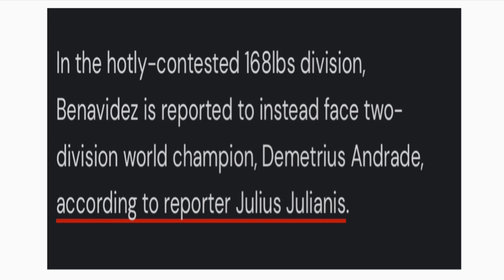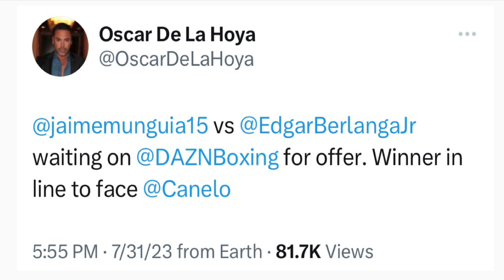David Benavidez vs Demetrius Andrade next?